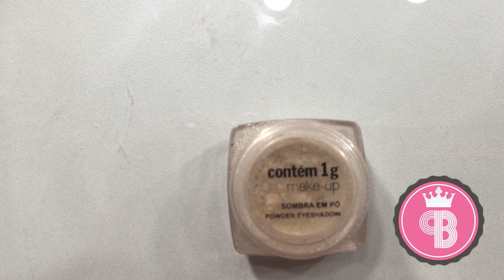make + look - Especial de Natal